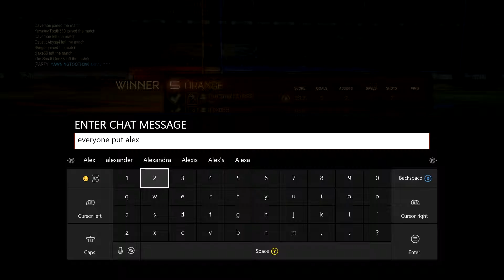Let's Play Rocket League #8: Rumble- GOALS OF THE CENTURY!!!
Welcome back to another episode of Rocket League with Jamie and Oliver, it has been a long time since the last Rocket League video, there has been a new (or newish) game mode out called Rumble which Oliver has played the fuck out of and Jamie has only just played it and loved it... It's taken you a year and Half Jamie, the fuck you been doing? anyways watch the video to see how they get on, Please Like and Subscribe :)